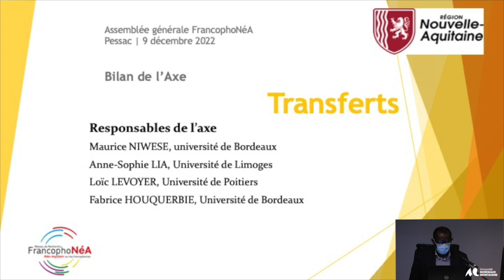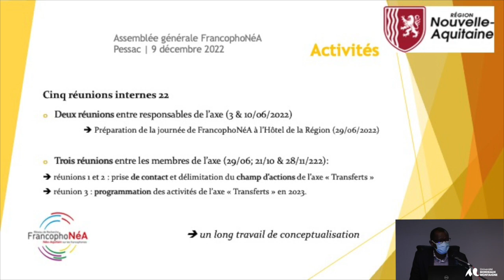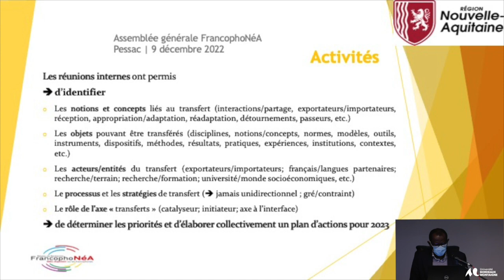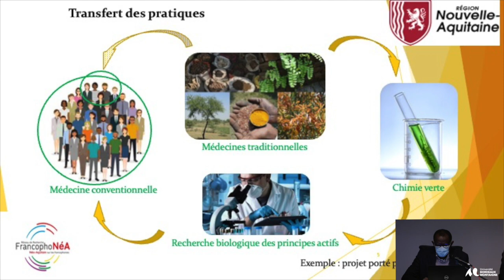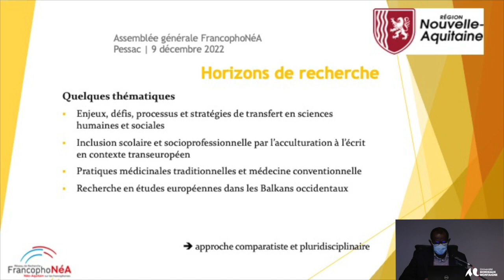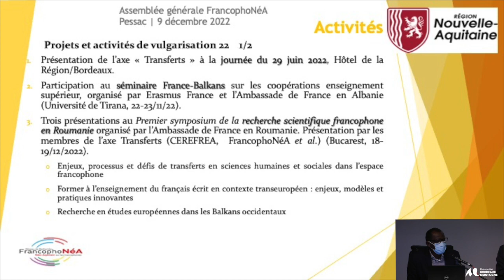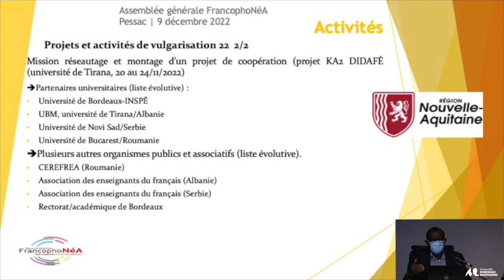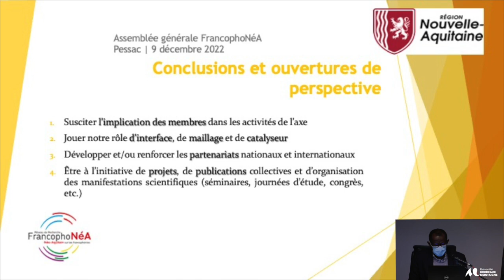ASSEMBLEE GENERALE FRANCOPHONEA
Bilan de l'axe Transferts